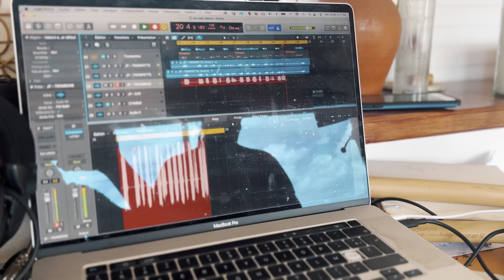EK invite Jean-Phillipe Meyniac sur son album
Sur mon dernier album, j'ai eu l'honneur d'avoir  plusieurs artiste  invités Chanteurs et Musiciens.
Sur le titre "Annou Palé " j'ai eu l'honneur d'avoir  @jeanfi_saxmusic_  aux cuivres.
Ce qui a rajouté une belle dimension au morceau.

Tu connais les autres invités de l'album ?  Cite en 3